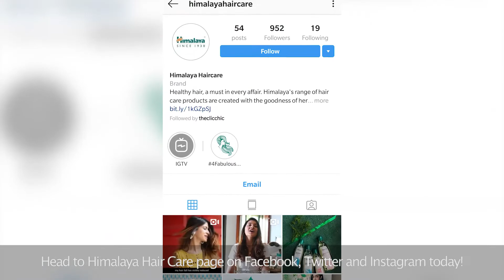Himalaya Anti-Dandruff Range - Pooja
Pooja is a lifestyle blogger and loves adding fun to her everyday routine. Her HealthyHairKaVaada was to keep her hair nourished in between all the daily expeditions.
According to her, the anti-dandruff shampoo and conditioner from Himalaya infused a new life to her hair and revived its natural beauty.
Watch the video to know more about her journey.
To check out the Himalaya hair care facebook